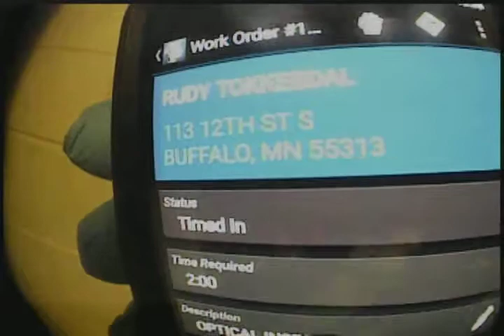2017 04 20 RUDY TOKKESDAL